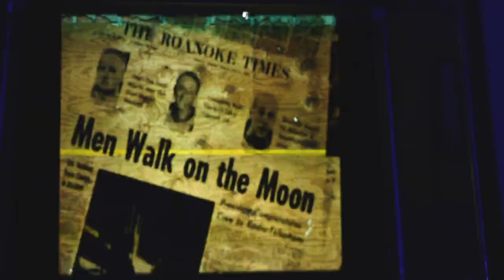Never Went (Official Music Video) - J Malvo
J. Malvo's "Never Went" single available on all digital media outlets

School Of The Hebrews partnered with Philadelphia Music Group does own the rights to this song.